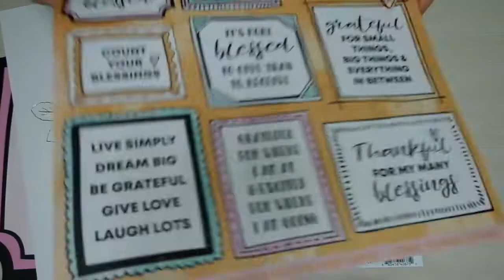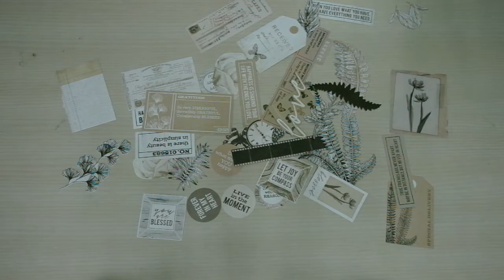牧莎說手藝 - KAISERCRAFT 2019 Blessed/Whisper美編襯紙應用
KA 2019年1月美編新品報到！

Blessed 😇
Whisper 🤐

本月兩組襯紙圖案都是實用款喔
花與葉🌹🌿
一起來欣賞🖤